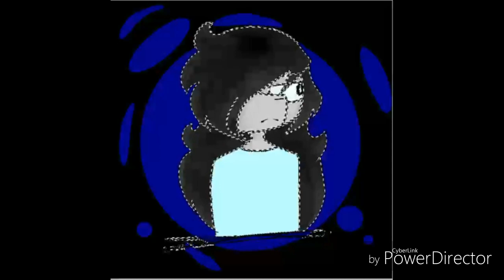Random Speedpaint (?)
Song : Demxntia - Inside a dream

Character - Me as a furry(?) (Patience and hate soul)